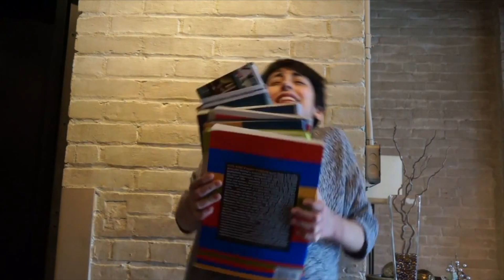Big Ideas 💡 I Joined Patreon!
Thank you all so much for your incredible support. I am so lucky to be able to do something I love so much. I can't wait to make better content for you.

❤︎ I am a 20 year old professional geek that loves Musicals, Disney, and Pop Culture ❤︎

Instagram jonasalmostfamous
Snapchat jonaalmostfame

Send me things! (I reply!)
Jona

Stay beautiful you people! ❤︎